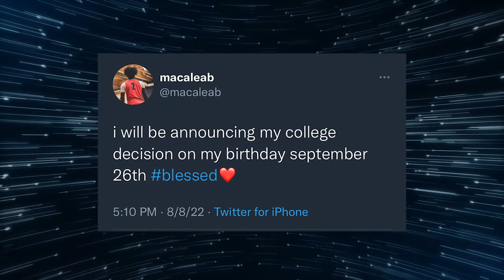Daily Dive | 6'6" SF Macaleab Rich Commitment Announcement Coming Soon!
Three-Star Small Forward Macaleab Rich is reaching the end of his recruitment as he is set to make his announcement on his birthday on September 26th. Aleece Desiree has all the details about his recruitment and highlights of this talented athlete on this episode of the Daily Dive!

📚 Get your copy of Coach Carter's "Yes Ma'am, No Sir: The 12 Essential Steps for Success in Life"

❓ Have a question for the Coach Carter Podcast? Send us your question with a tip